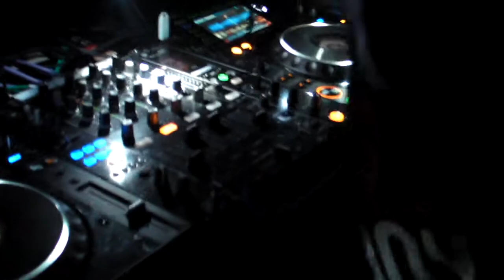20131129_Basstech LOUNGE_KMTR_01